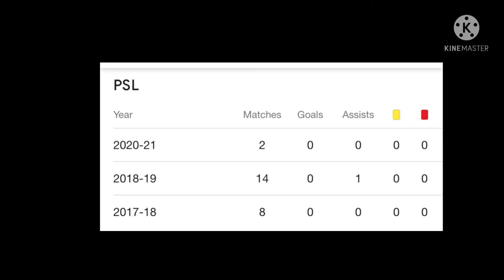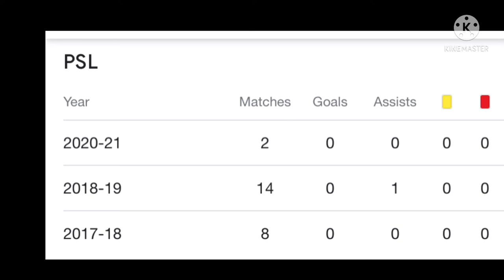Ex Chiefs’ star finds new team